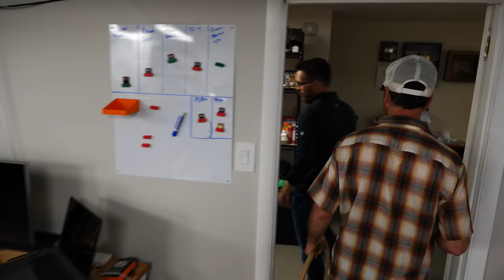I Like To Make Stuff Shop Tour 2020! (April Fools)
(FYI, this was an April Fools Day video) - We finally shot a shop tour in February of 2020, come check out the I Like To Make Stuff headquarters including the workshop, the office, the recording studio, and the metal shop. Get a glimpse at where and how we make our content in this super unique shop tour!

About I Like To Make Stuff:

We have lots of projects including woodworking, metalworking, electronics, 3D printing, prop making and more!

These videos are our attempt inspire and empower others to make the stuff that they want to have. Hopefully you'll see something here that will inspire you to make something that you're passionate about!